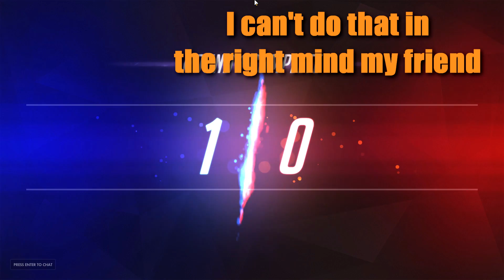Overwatch - Grassman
Grassssss... tastes bad!